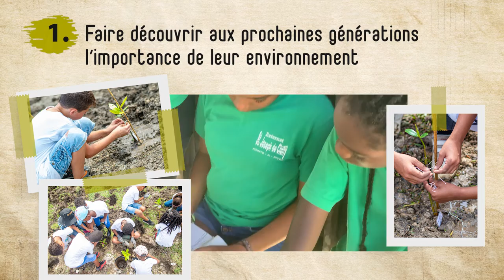[LIFE ADAPT’ISLAND] 4 - Sensibilisation auprès de la population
Une sensibilisation qui touche plusieurs publics à plusieurs échelles : enfants, citoyens, touristes, entreprises, politiques, Guadeloupe, Caraïbe, Europe

---  Le projet LIFE Adapt’Island est financé par Le Grand Port Maritime de la Guadeloupe et la Commission Européenne en partenariat avec  2 Co-bénéficiaires.